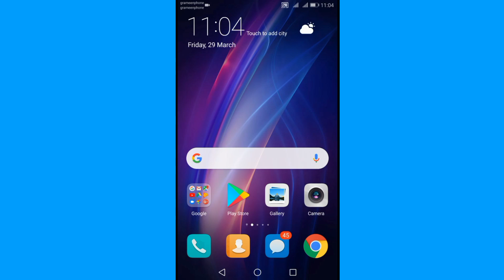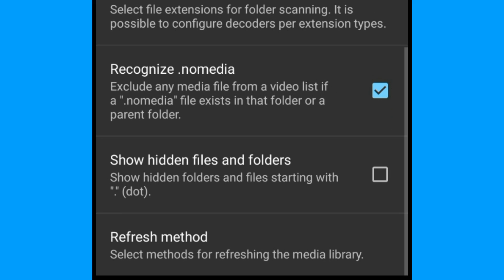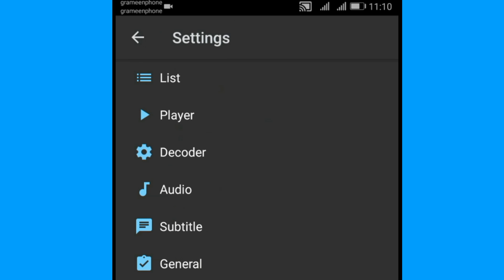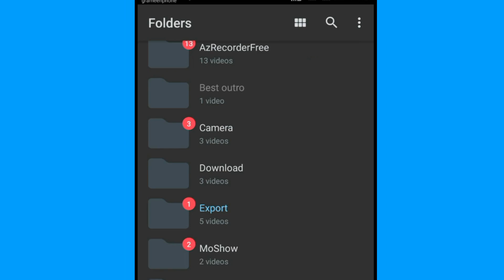Mx player hidden features | Mx player settings | Mx player hide video bangla | Hide folder show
Video Description:
In this video I showed mx player hidden features.This is bangla tutorial.I also showed how to hide video in mx player and how to show hide video in mx player.It is mx player important settings.Many mx player users Don't know about this mx player tips and tricks.